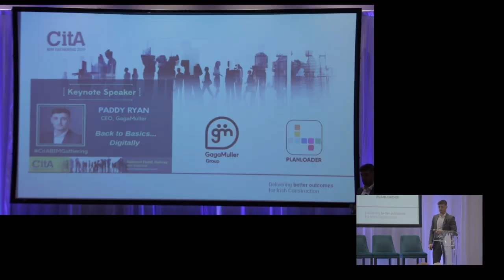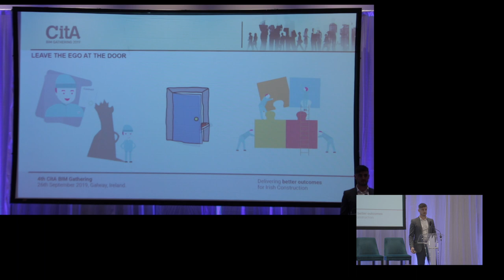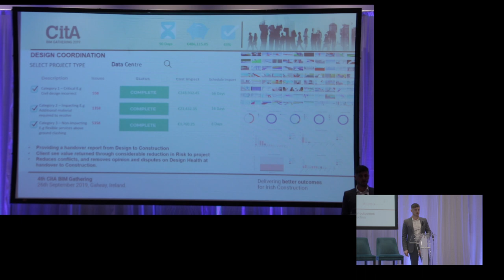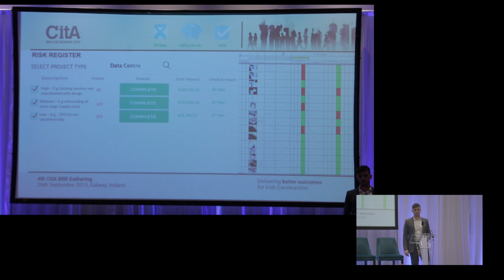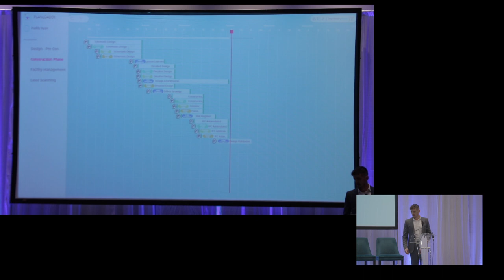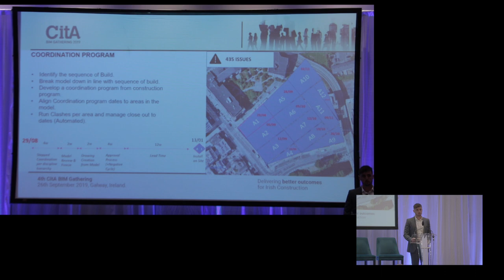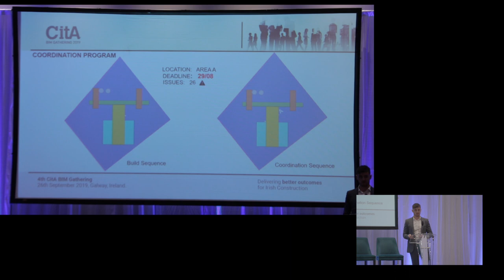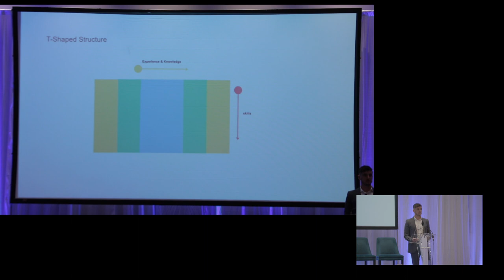Paddy Ryan, CEO GagaMuller, CitA BIM Gathering 2019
Back to basics...Digitally